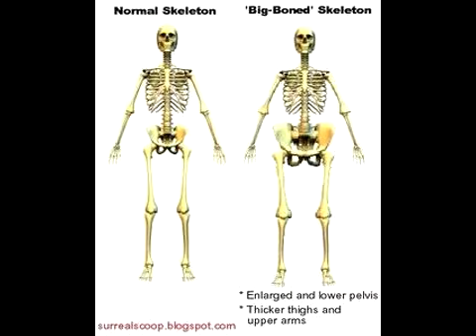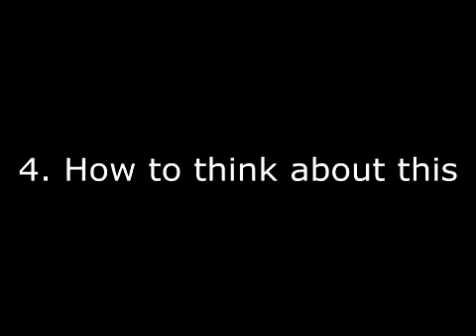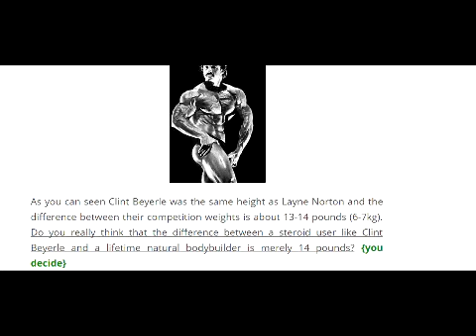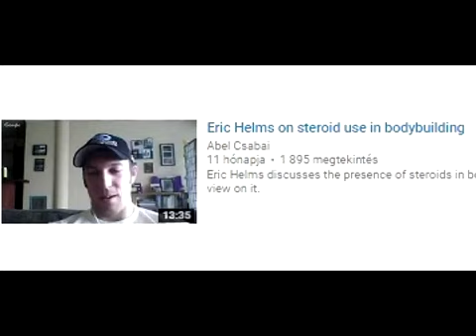Natty or Not? This is How You Should Decide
In this video we go through how to think about the natural vs fake natural status of certain lifters and why in certain instances it's nowhere near as black&white as you would think. Insta: @ssdabel